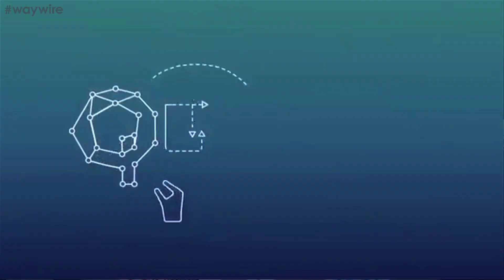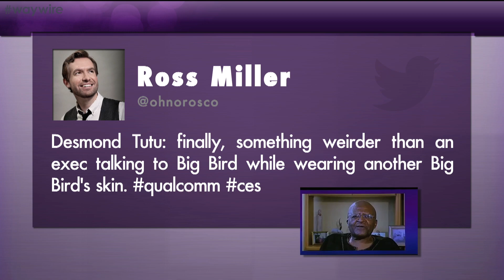People's Choice Awards Fraction of Qualcomm's CES Excitement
CES storms Vegas and Justin Timberlake is releasing a hot new track!